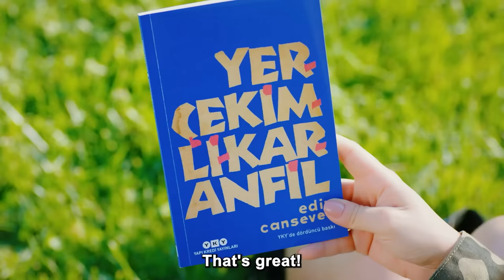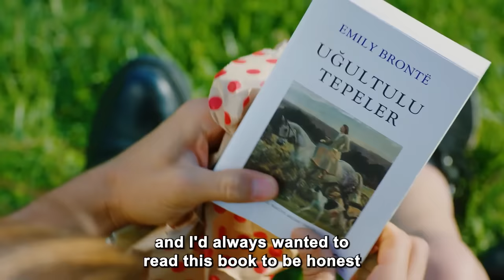They Broke The Passionate Kiss! - Early Bird (English Subtitles) | Erkenci Kus